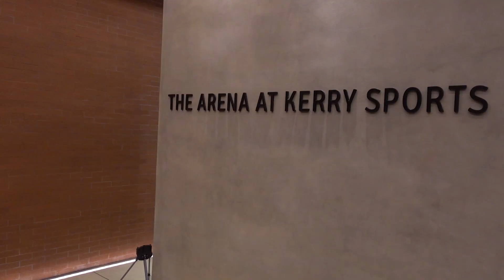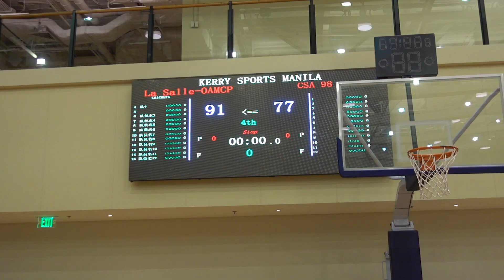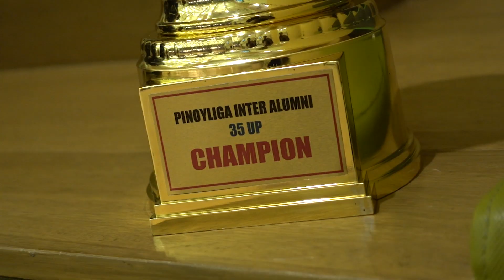CHAMPIONSHIP!! PINOYLIGA CUP SEASON 2!